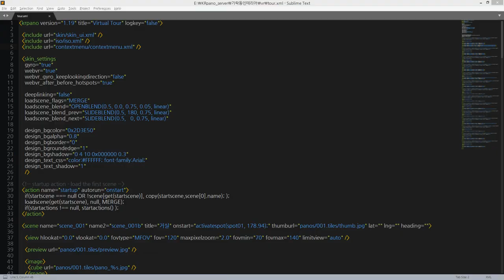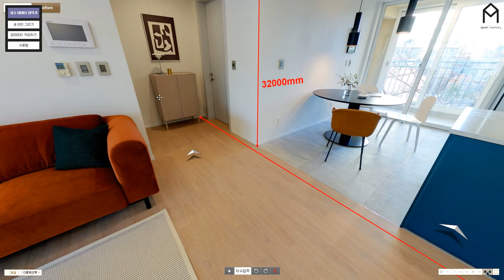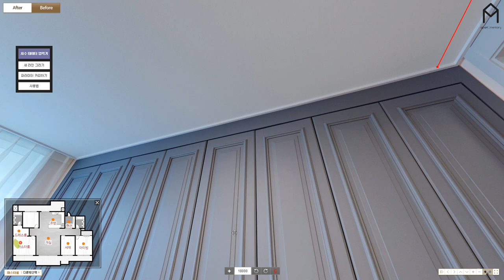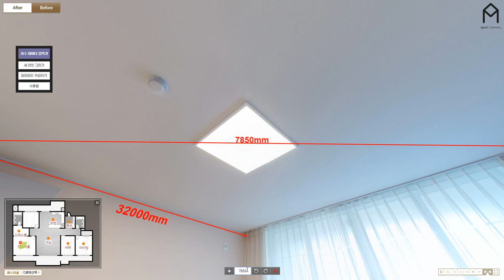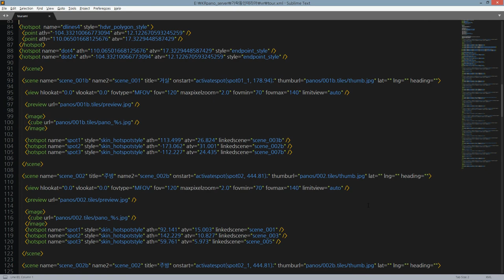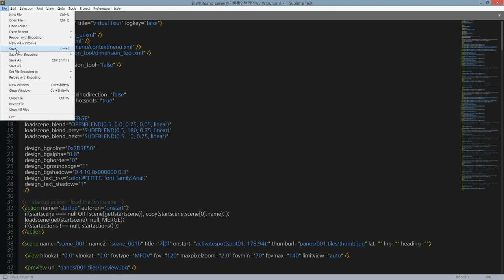Dimension plugin for krpano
새로 개발한 krpano용 치수 입력 플러그인입니다.
krpano 파노라마 안에 원하는 위치 어디든 치수입력 라인과 치수를 넣을 수 있습니다.